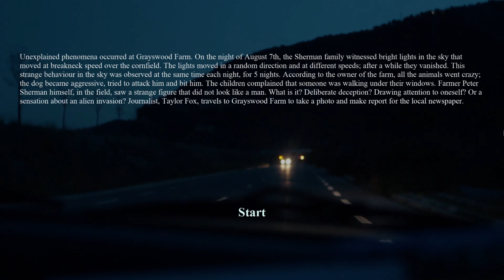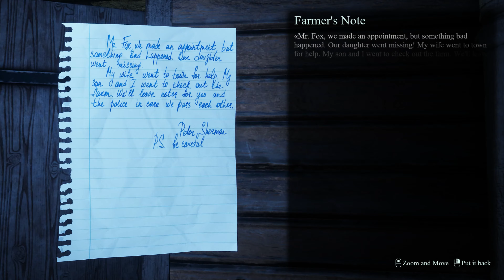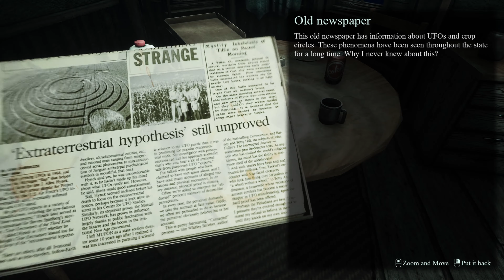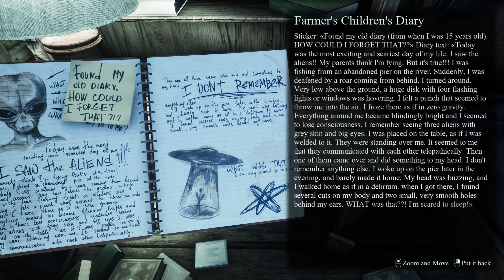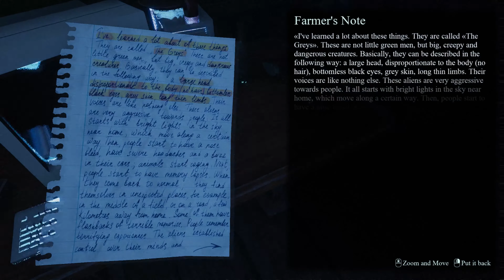They are Here | Alien Abduction Horror (No Commentary)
Unexplained phenomena occurred at Grayswood Farm. On the night of August 7th, the Sherman family witnessed bright lights in the sky that moved at a breakneck speed over the cornfield. The lights moved in a random direction and at different speeds, after a while they vanished. This strange behaviour in the sky was observed at night, at the same time, for 5 days. According to the owner of the farm, all the animals went crazy, the dog became aggressive, tried to attack him and bit him. Children complained that someone was walking under their windows. Farmer Peter Sherman himself, in the field, saw a strange figure that did not look like a man. What is it? Deliberate deception? Drawing attention to oneself? Or a sensation about an alien invasion? Journalist Taylor Fox travels to Grayswood Farm to make a photo report for a local newspaper. Enjoy!